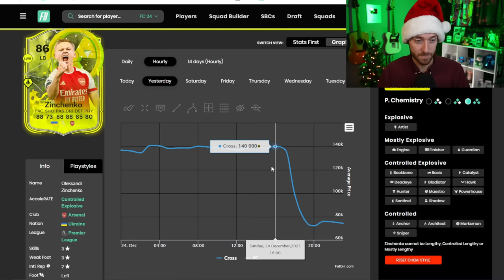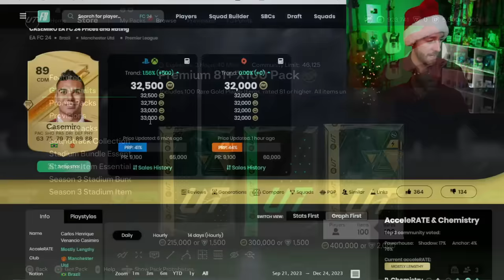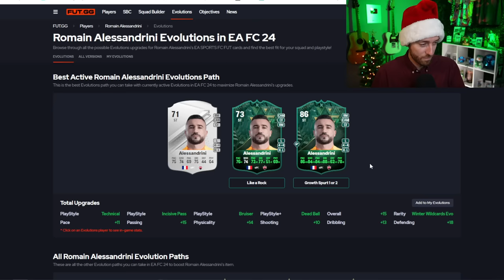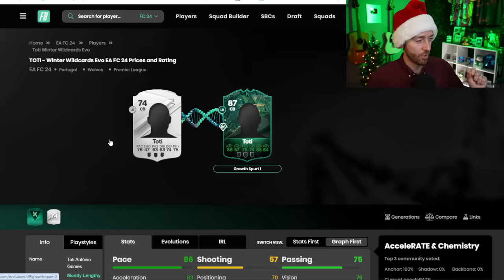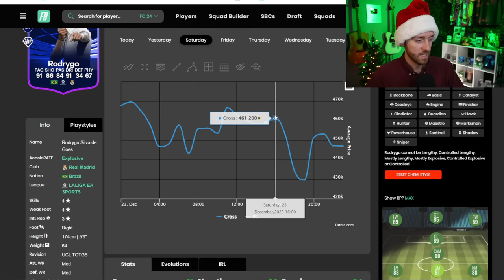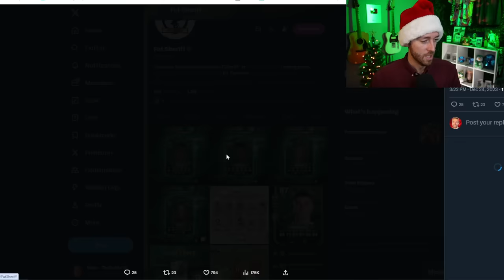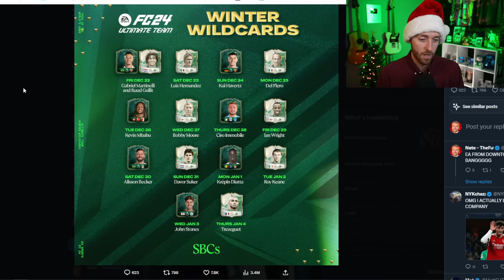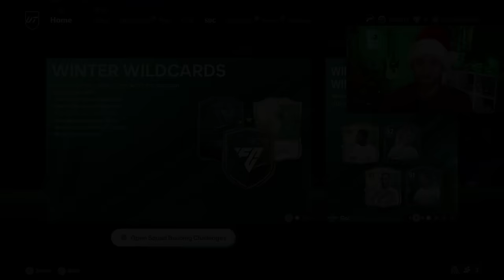A PACK GLITCH on CHRISTMAS!?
It isn't EA without some sort of fun right!? Winter Wildcards content keeps coming, including a NEW evolution that might just be our BEST of the year!